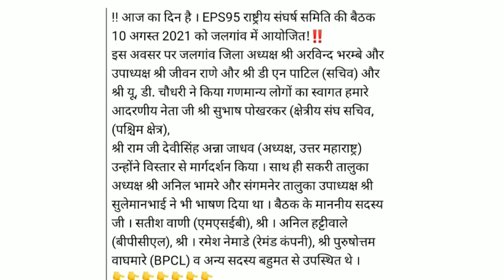eps 95 epfo latest news today|| minimum pension 7500+da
eps 95